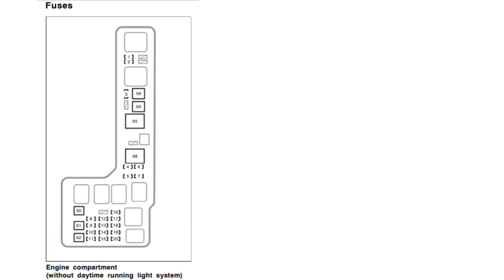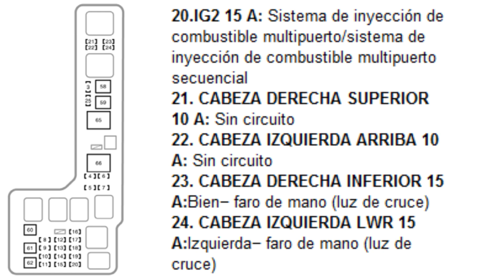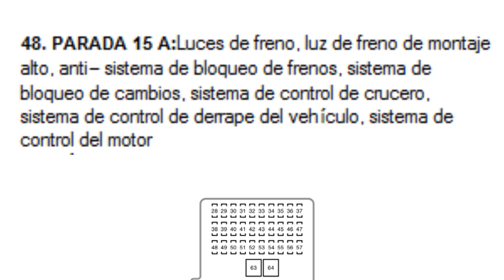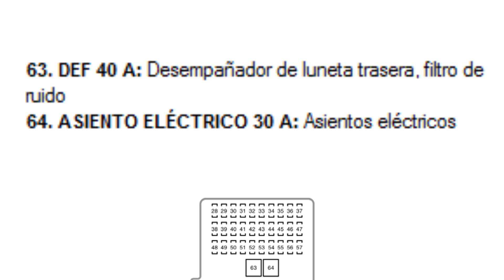Diagrama de caja de fusibles de Toyota AVALON 2000.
Diagrama de fusilera de Toyota AVALON.
Año: 2000.